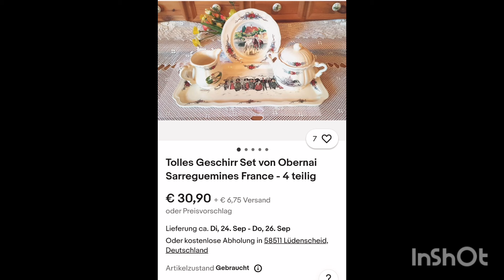МОИ ВИНТАЖНЫЕ НАХОДКИ С РЫНКА И СЭКОНДХЭНДА! / 🍁ЧАСТЬ 2🍁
ОБЗОР винтажных новинок с  барахолки.